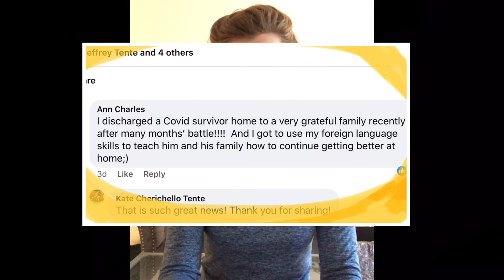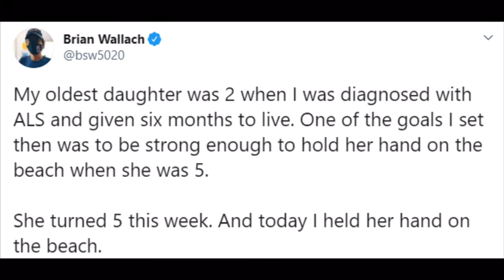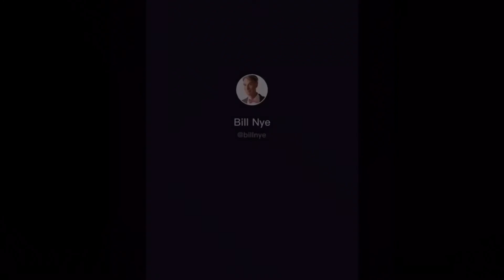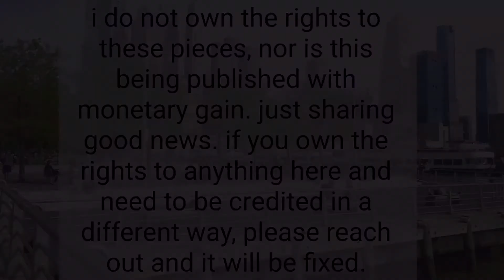Some (More) Good News with Kate Ep. 9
Just continuing in the sharing of happy things.
Look for the good :)

Kate Cherichello

Sources:
Created & edited by Kate Cherichello
John Krasinski's Some Good News for inspiration